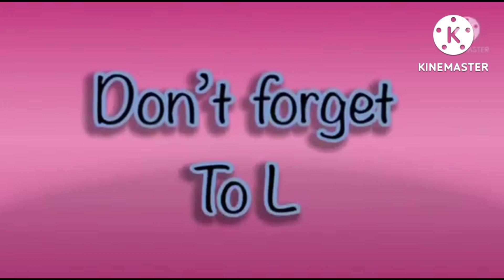A RAM SAM SAM | INCREDIBLY AMAZING FX EFFECTS 2022